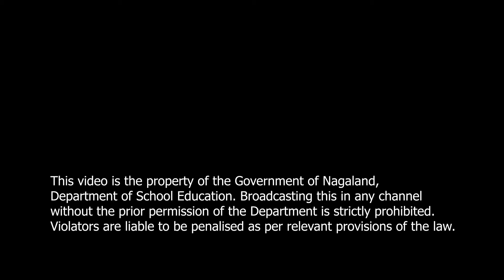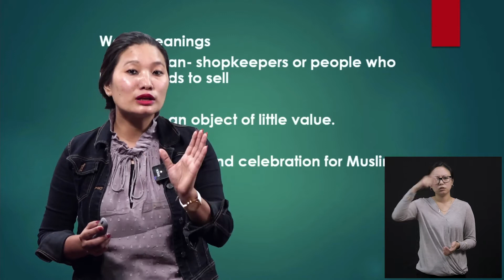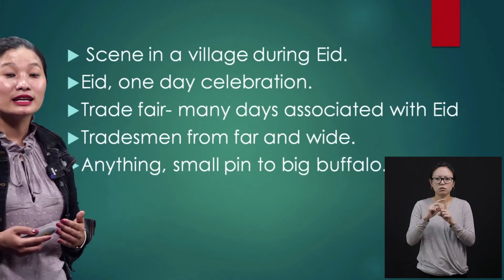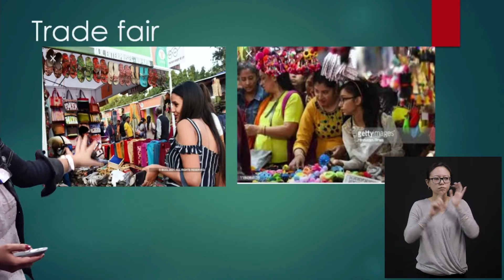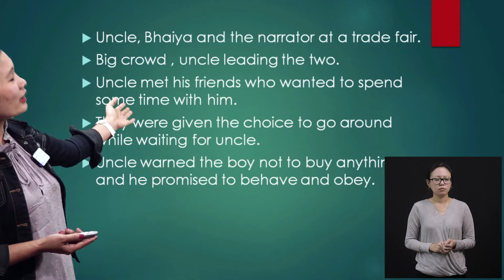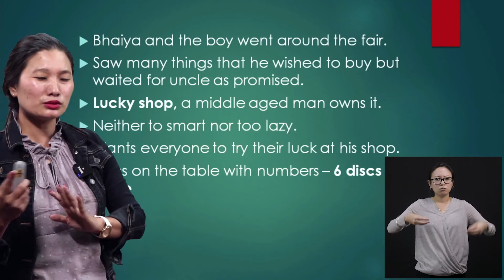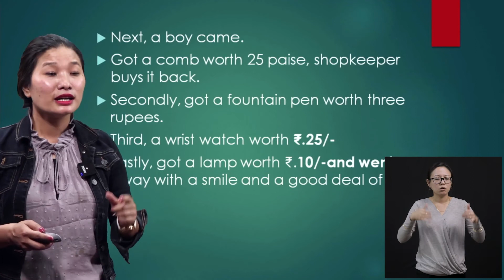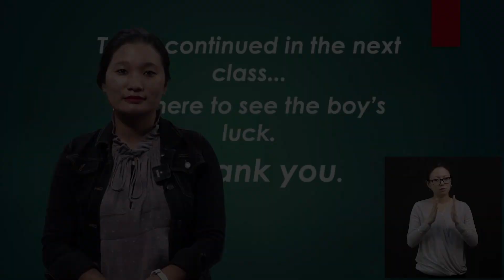Class 6 English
Chapter 8
Topic: A Game of Chance (Part 1)